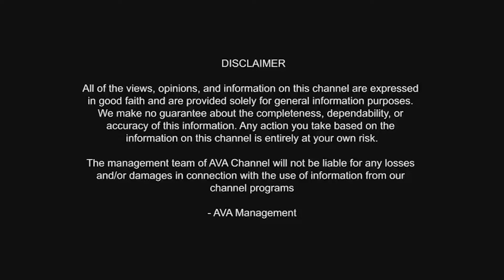MONEY IS HAPPINESS | ಅಫರ್ಮೇಷನ್ ಮಾಡ್ತಾ ನನ್ನ ಮಗ ಕೆಟ್ಟ ಚಟಗಳನ್ನು ಬಿಟ್ಟು ಒಳ್ಳೆಯ ಜವಾಬ್ದಾರಿ ಮನುಷ್ಯನಾದ!